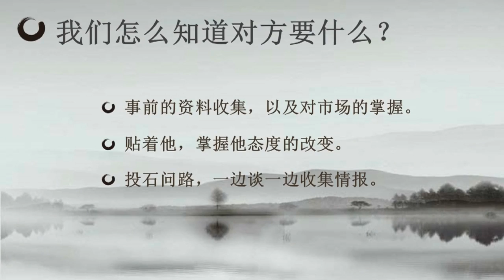決勝談判桌--第十八講：談判錦囊戰術之用小讓步試探